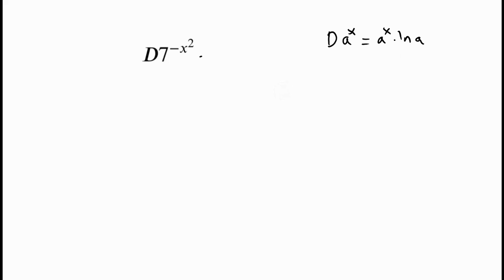Eksponenttifunktion derivaatta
Derivoidaan eksponenttifunktio